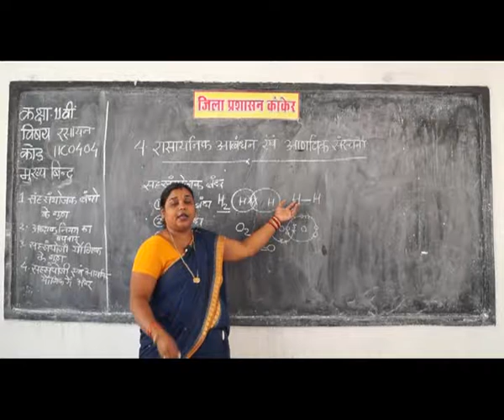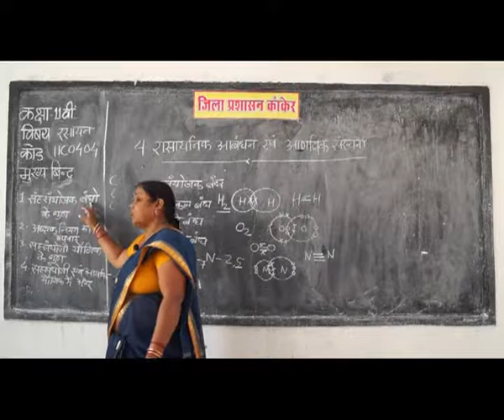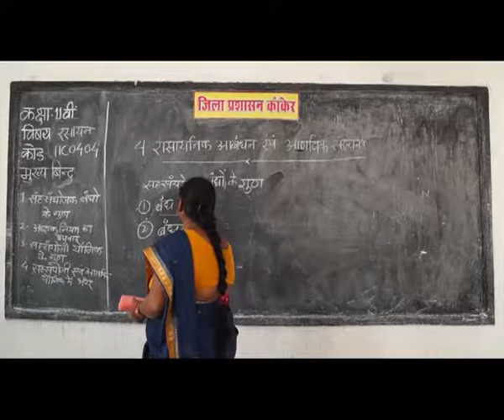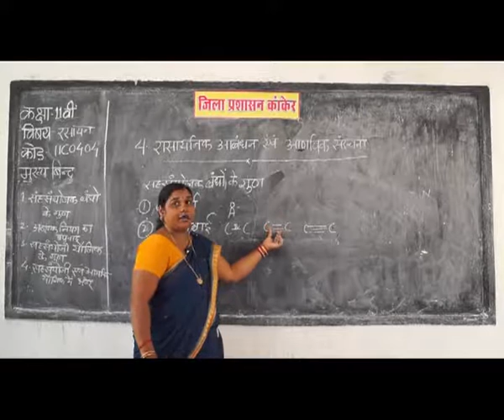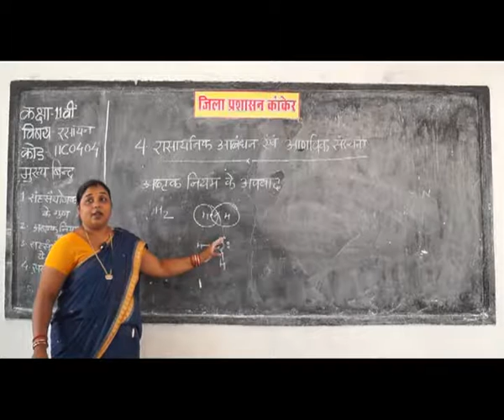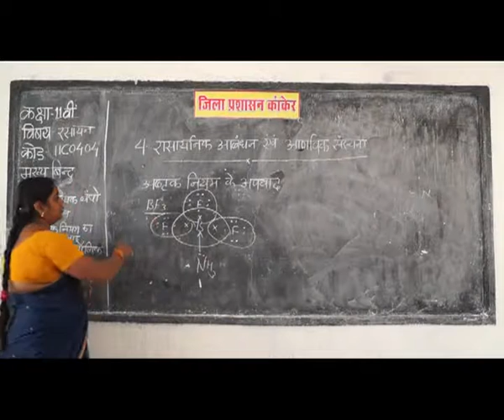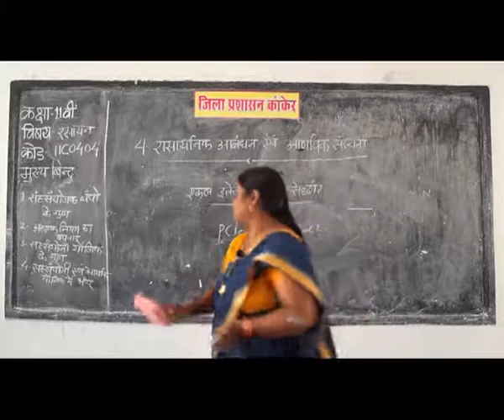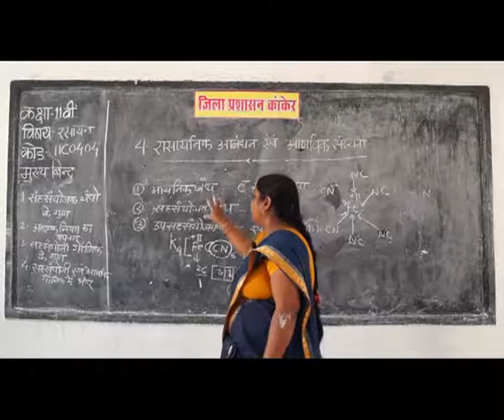PRAGYA SCHOOL VIDEO LECTURE KANKER CHHATTISGARH CLASS 11 SUBJECT CHEMISTRY CHAPTER 0404 IN HINDI ✅